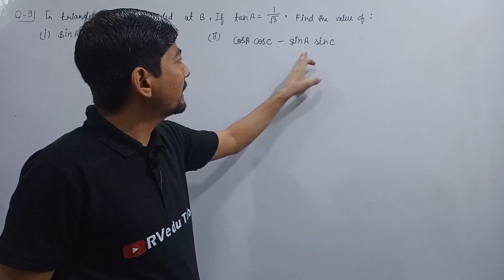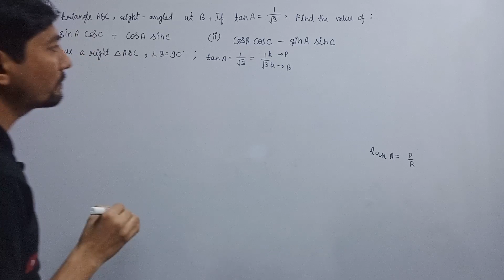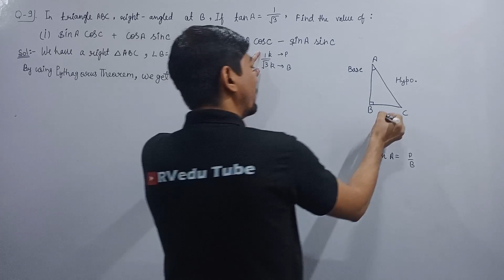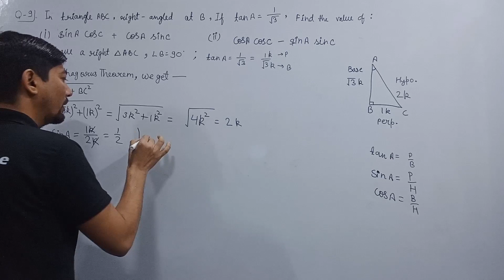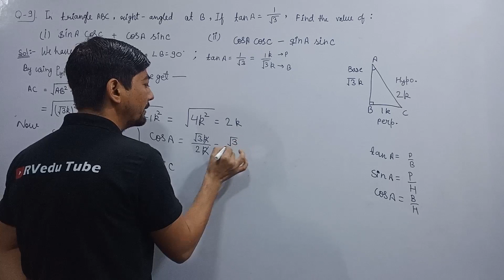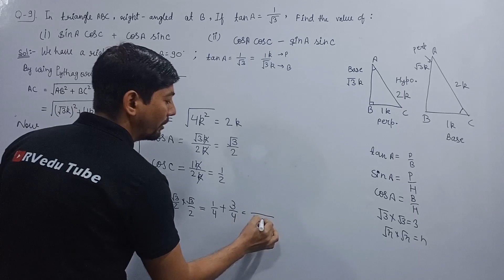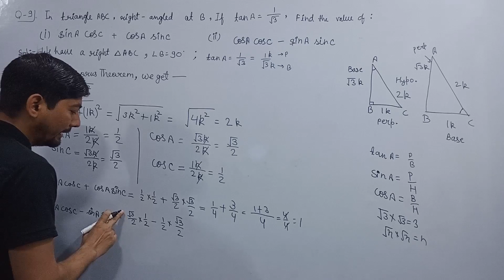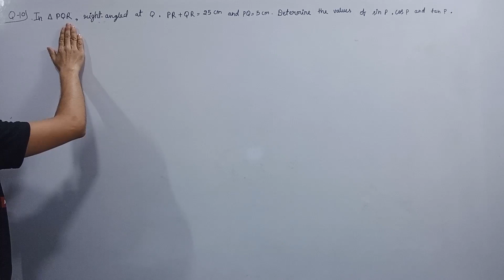in a right angle triangle abc right angled at b if tan a =root 3 | cos a cos c minus sin a sin c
In a triangle abc right angle at b tan a = 1/√3
in a right angle triangle abc right angled at b if tan a =root 3 then find the value of,in a right angle triangle abc right angled at b if tan a =rot
tan a  root 3
sin a cos c + cos a sin c
cos a cos c minus sin a sin c

in a right angle triangle abc right angled at b if tan a =root 3 then find the value of,in a right angle
cos a cos c - sin a sin c

in triangle abc, it is given that ab:bc:ac=8:15:17, find the value of (i) cos a cos c - sin a sin c,in a right angled triangle abc, right angle is at b. if tan a = 3 , then find the value of (i) sin a cos c cos a sin c (ii) cos a cos c - sin a sin